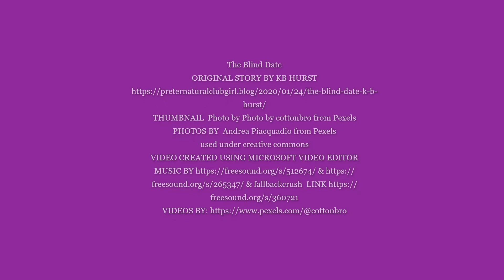Blind Date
The Blind Date
ORIGINAL STORY BY KB HURST
THUMBNAIL  Photo by Photo by cottonbro from Pexels
PHOTOS BY  Andrea Piacquadio from Pexels
VIDEO CREATED USING MICROSOFT VIDEO EDITOR
Video by Stefan Grage from Pexels
YOUTUBE: KB HURST & HER MENAGERIE